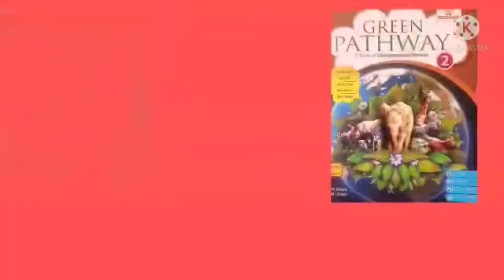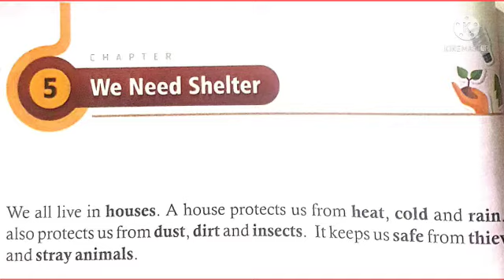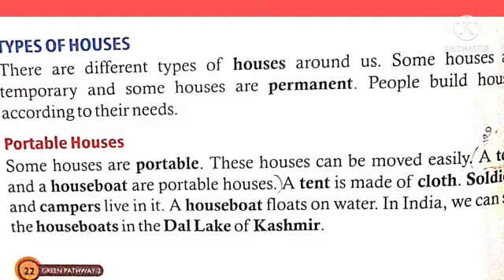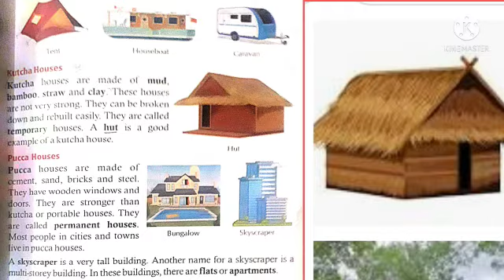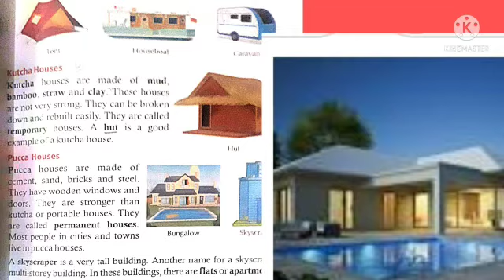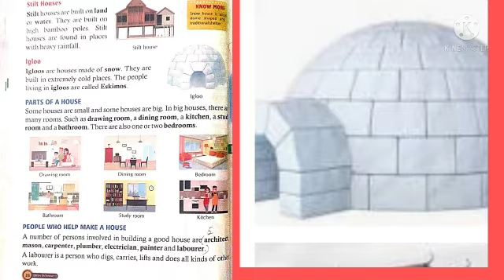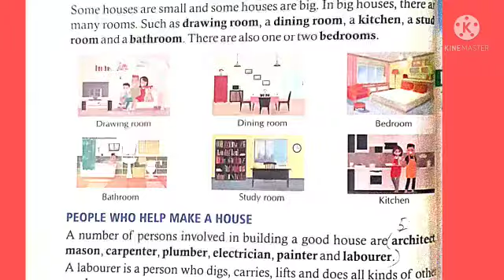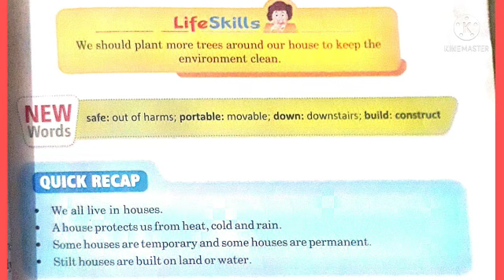Class II | EVS | Chapter 5 | Sir Jawahar Singh Public School